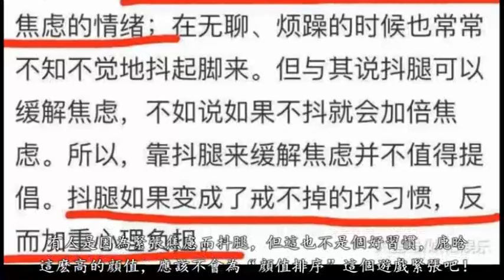《跑男》鹿晗坐在女嘉賓身旁, 一個小動作被指不雅觀!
第五季《跑男》在溫暖的4月如期開播，雖然迪麗熱巴退出，有點遺憾，但是兩期節目看下來，笑點還是不少，大家也都知道關曉彤有陪鹿晗到維也納錄制節目